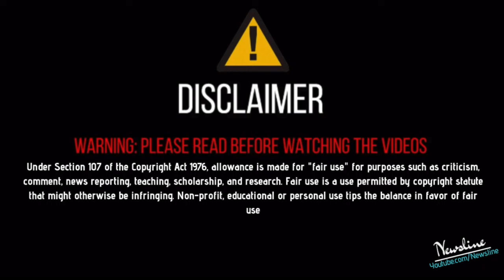Bhagat Singh ਮੁਰਦਾਬਾਦ Modi ਸਾਬ ਜਿੰਦਾਬਾਦ, ਬਿੱਲ ਕਿਸਾਨਾਂ ਲਈ ਚੰਗਾ ਹੈ ! - Jassi Jasraj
Newsline Team